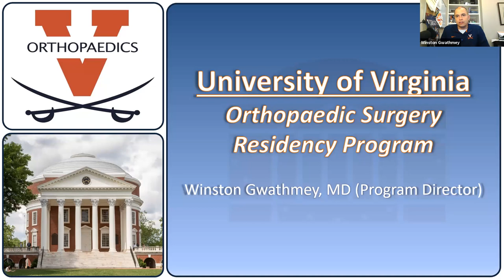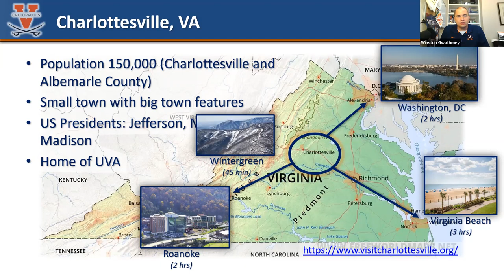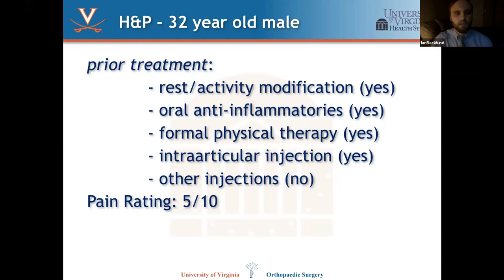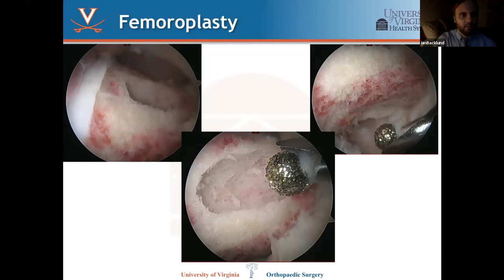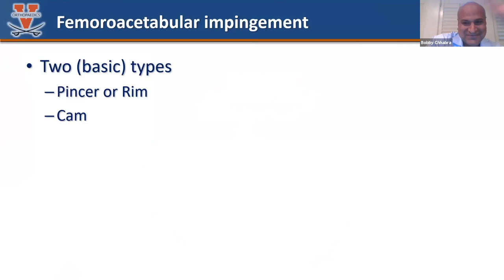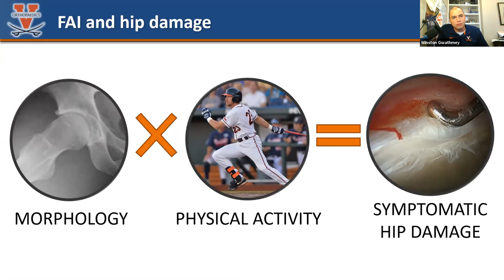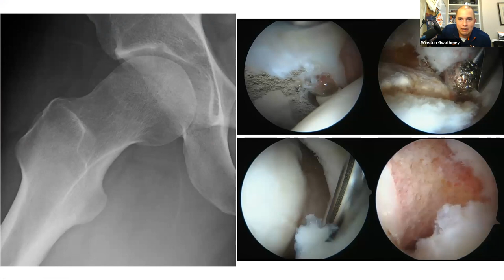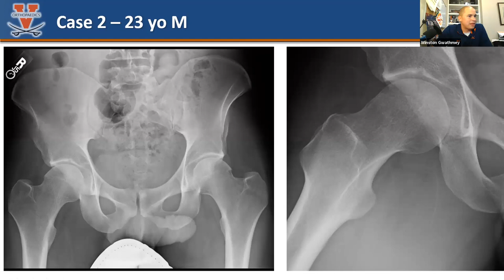MS4VC S1/L1 Intro to Virtual Curriculum / FAI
UVA Ortho Program Director Dr. Winston Gwathmey introduces the 2020 MS4 Virtual Curriculum and presents on Femoroacetabular Impingement with PGY-3 Resident Ian Backlund.